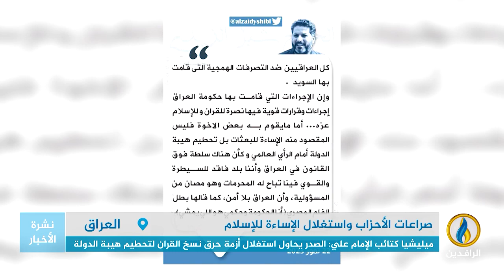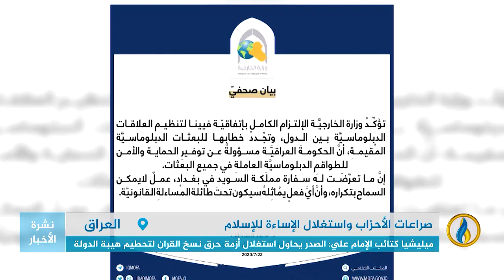تقرير إخباري.. التيار الصدري المتظاهر دفاعًا عن الإسلام تورطت ميليشياته في حرق عشرات المساجد